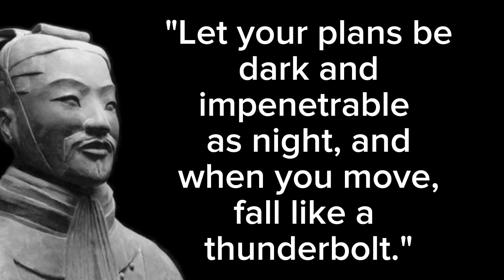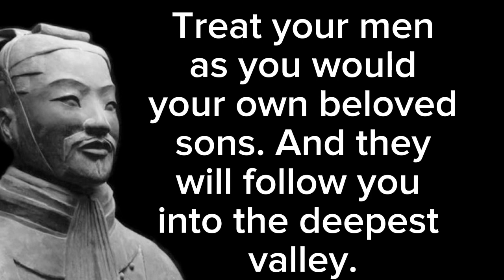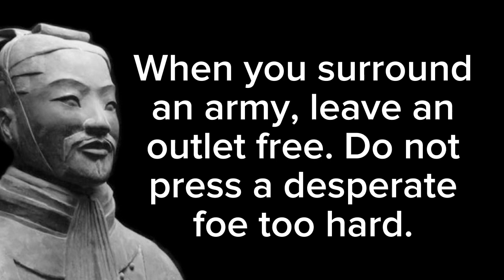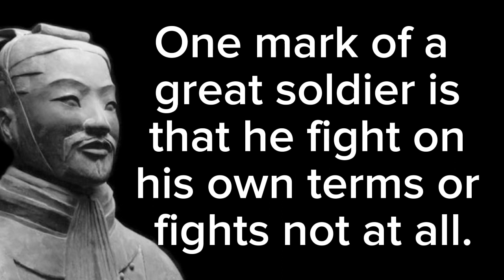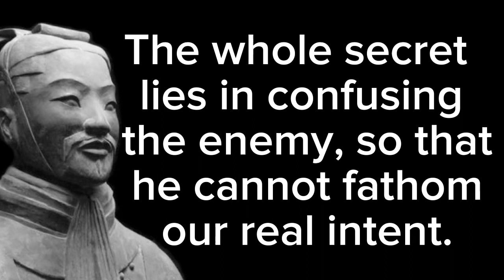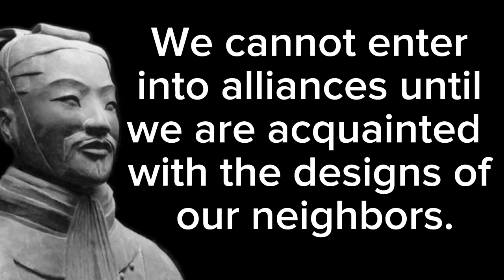sun Tzu's Quotes which are better to be known when young to not Regret in old age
sun Tzu's was a Chinese general, military strategies,writer and philosopher.sub Tzu's is traditionally credited as the author of The art of war,an influential work of military strategy that as affected both Western and East Asian philosophy and military thinking.sun Tzu's work focus much more on alternatives to battle, such as stratagem, delay, the use of spies and alternatives to war itself.